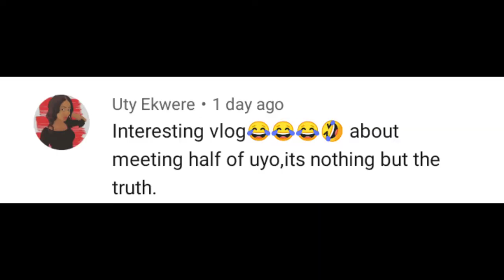surprise birthday party for my girlfriend // uyo vlogs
it's another vlog guys, I hope you enjoy this one, surprising my friends have always been a thing to me, I love their reactions and I wanted to share this with you guys.